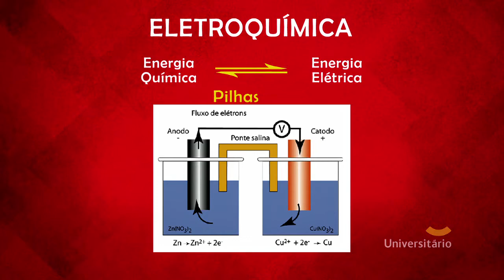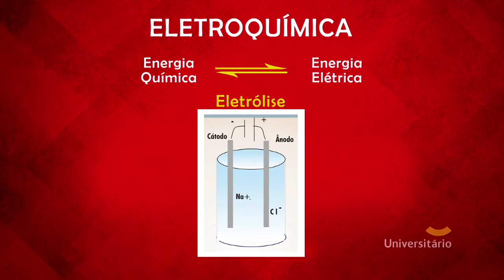Eletroquímica | EnemTube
Dica de CIÊNCIAS DA NATUREZA E SUAS TECNOLOGIAS